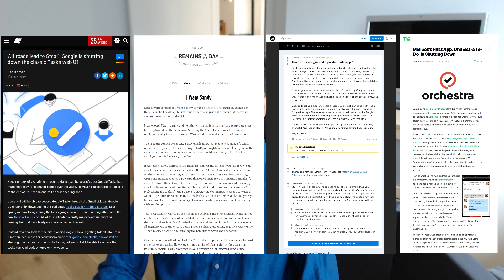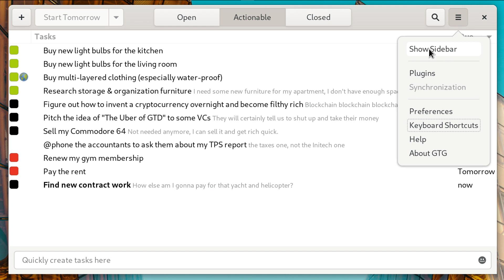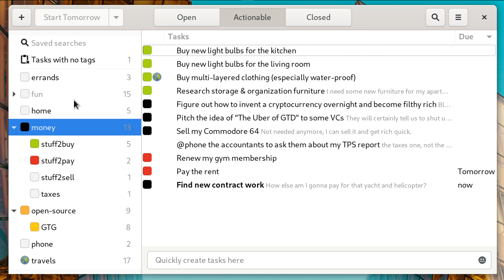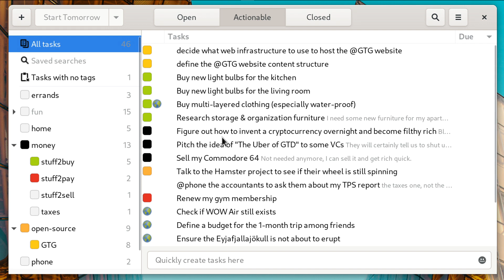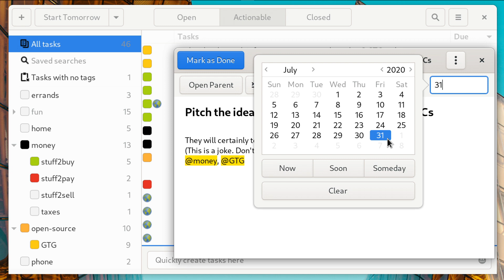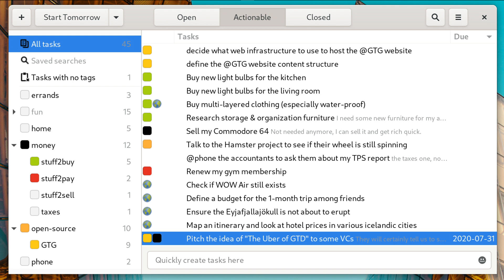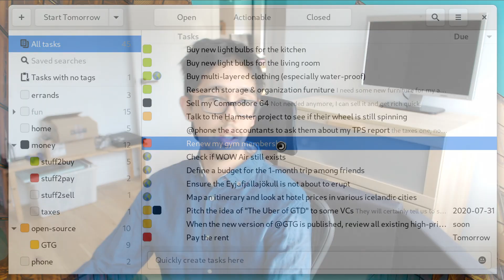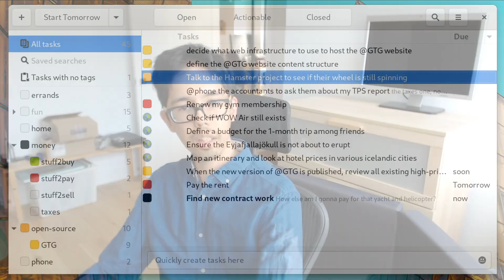GTG (Getting Things GNOME) presentation and demonstration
After the intro/context, the application demo starts at 3:51 — learn more about GTG

Some examples of proprietary todo apps & services that "disappeared":

(and more generally, gives you an idea of how frequent this is)